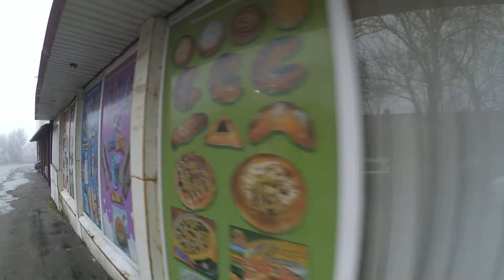Путь до Южный вокзал от трамвайная остановка медицинская академя 2018 Зима Днепр Днепропетровск Укра